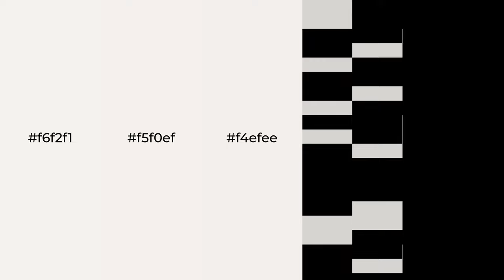Shades & Tints of Angel Feather color f4efee A Cool Grey color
Shades of Angel Feather color f4efee Cool Shades of Angel Feather color with Grey hue for your project!

Shades
Hex d8d4d3

Tints
Hex f5f0ef